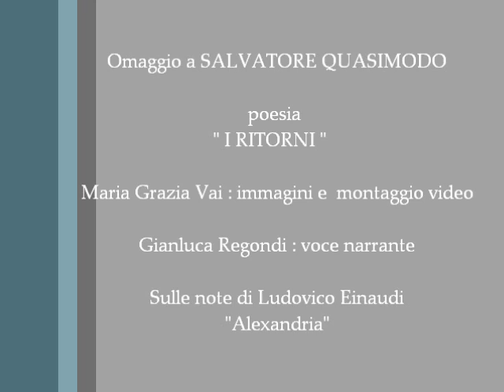I RITORNI - Salvatore Quasimodo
Omaggio a Salvatore Quasimodo
poesia
I RITORNI

sulle note di Ludovico Einaudi
"Alexandria"

Gianluca Regondi : voce narrante
Maria Grazia Vai : immagini e video

Piazza Navona, a notte , sui sedili
stavo supino in cerca della quiete,
e gli occhi con rette e volute di spirali
univano le stelle,
le stesse che seguivo da bambino
disteso sui ciotoli del Platani
sillabando al buio le preghiere.

Sotto il capo incrociavo le mie mani
e ricordavo i ritorni:
odore di frutta che secca sui graticci,
di violaciocca, di zenzero, di spigo;
quando pensavo di leggerti ,ma piano,
(io e te, mamma, in un angolo in penombra)
la parabola del prodigo,
che mi seguiva sempre nei silenzi
come un ritmo che s'apra ad ogni passo
senza volerlo.
Ma ai morti non è dato di tornare,
e non c'è tempo nemmeno per la madre
quando chiama la strada,
e ripartivo, chiuso nella notte
come uno che tema all'alba di restare .

E la strada mi dava le canzoni,
che sanno di grano che gonfia nelle spighe,
del fiore che imbianca gli uliveti
tra l'azzurro del lino e le giunchiglie ;
risonanze nei vortici di polvere,
cantilene d'uomini e cigolio di traini
con le lanterne che oscillano sparute
ed hanno appena il chiaro di una lucciola.

Salvatore Quasimodo